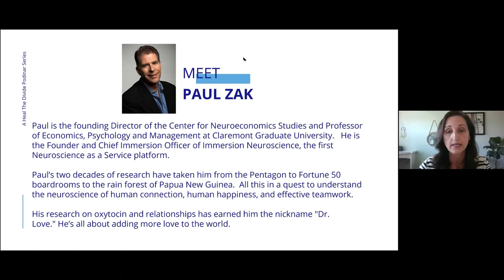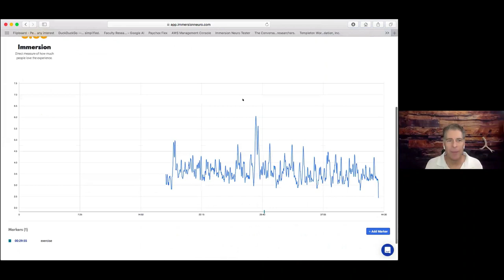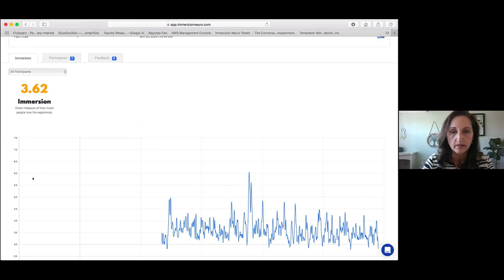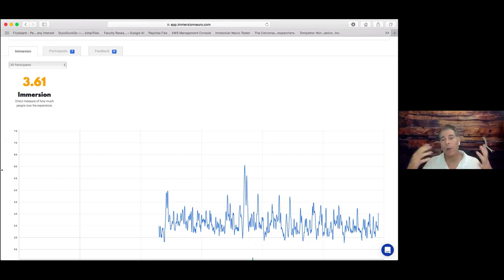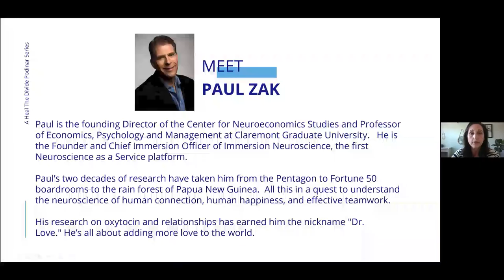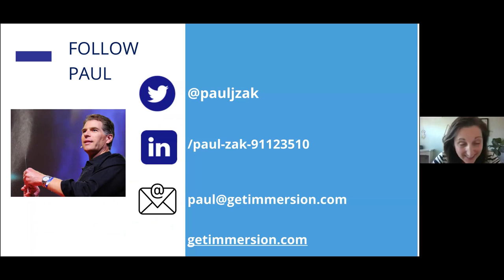Creating Experiences That Matter with Paul Zak | Heal The Divide Podinar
How can we create experiences that are more engaging, more human, and more connected?

Paul Zak, founder and Chief Immersion Officer of Immersion Neuroscience, joins Alison Whitmire for an interactive Heal The Divide Podinar session to discuss how we can intentionally design effective learning experiences — those where participants remember information and are motivated to act on the new knowledge they have gained.

Paul Zak is the founding director of the Center of Neuroeconomics Studies and professor of Economic Psychology and Management at Claremont Graduate University.

DON’T FORGET! 👇🏽

And leave a comment on this video - we'd love to hear your feedback!

INTERACT WITH US LIVE! 👨‍💻​💬​👩‍💻​
Join us for our next Heal The Divide Podinar and interactive with us live with our special guests and a growing community filled with people from all over the US, Canada and beyond who are heeding the same call to “Heal the Divide within and between people.”

🌐 CONNECT WITH LEARNING IN ACTION 🌐

ABOUT LEARNING IN ACTION
Learning in Action is committed to healing the divide within and between people. Healing the divide within and between is the work that connects the world. Healing our dividedness from our essence will heal the dividedness between us. We dream of a world in which when one of us hurts, we all feel it. And we run to the aid of the other just as we would to our own. We envision a world in which there is a realization that we are separate and connected and ONE. 🙏🏽